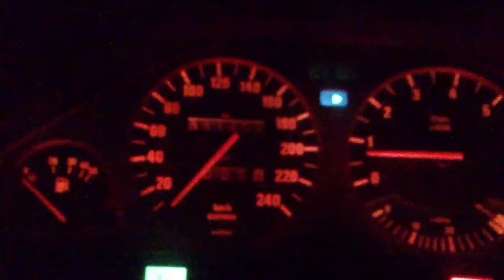Bmw e30 M52tub28 acceleration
Bmw e30 M52tub28, dyfer 2,93